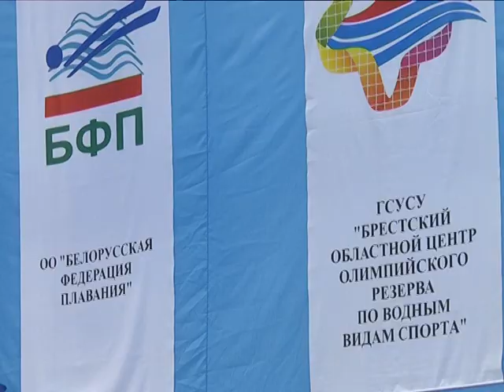2018-02-01 г. Брест. Кубок Беларуси по плаванию. Новости на Буг-ТВ.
В Бресте стартовал открытый Кубок Беларуси по плаванию. Программа турнира, в котором принимают участие пловцы из Беларуси, России, Украины, Латвии, Узбекистана и Молдовы, рассчитана на четыре соревновательных дня. За медали и главный Кубок поспорят около 300 участников. На водные дорожки вышли как известные, так и начинающие звезды белорусского плавания: в ходе состязания пловцы проходят отбор на чемпионат Европы и юношеские Олимпийские игры. На финальных заплывах первого дня кубковых соревнований побывала и наш корреспондент/